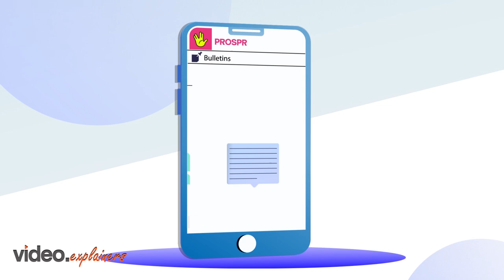Video for Prospr | Video Explainers | Explainer Videos | Animated videos